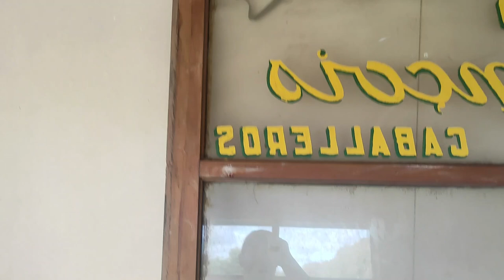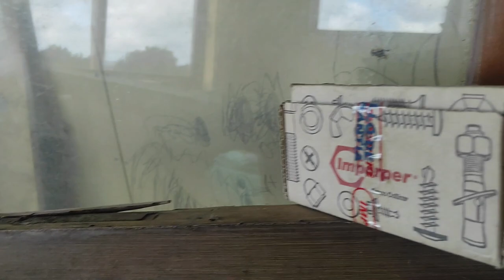Cambio de nombre del canal, semilleros, invernadero y futuras puertas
Hola gente linda, hoy vamos a ver como va la casa, voy a hablar del cambio de nombre y de todo lo que se viene en contenido muchas gracias a todos y todas por seguirme y mirar mis videos los quiero un montón